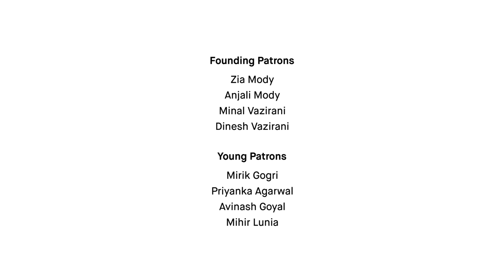Asian Paints | Mumbai Urban Art Festival | Sameer & Sandeep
In collaboration with production designer and artist Sandeep Meher (@mehersand45), who himself hails from the Koli community, Sameer Kulavoor (@sam_kulavoor) constructs a sprawling metropolis within this installation. The miniature scale of the city ironically emphasizes the immense magnitude and absurdity of metromorphosis in Mumbai—a metropolis characterized by multiplicity, complexity, scarcity, and density.

The city of Mumbai, with its rich history, has witnessed numerous metromorphoses since the early 1990s. However, these dynamics often clash with the desires and aspirations of workers, marginalized communities, and indigenous groups such as the Koli community.

At the heart of this work lies a fundamental question: "What makes a city?" Seeking to unravel this complex inquiry, the artists introduce the concept of "metromorphosis"—the dynamic process of regeneration, adaptation, and evolution that shapes urban centers and metropolises.

This transformation is a culmination of various factors, including policies, political regimes, development codes, natural constraints, and the resourcefulness of its inhabitants who navigate within the prescribed laws to fulfill their aspirations and needs as individuals and communities.